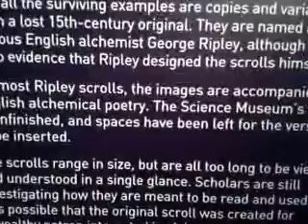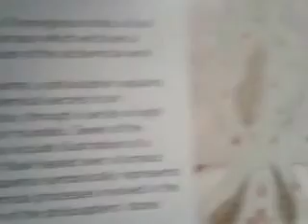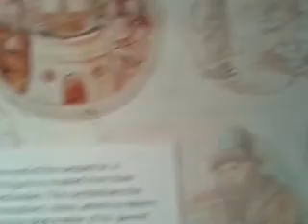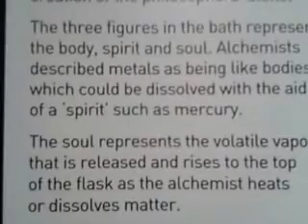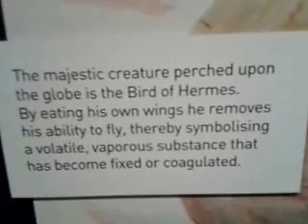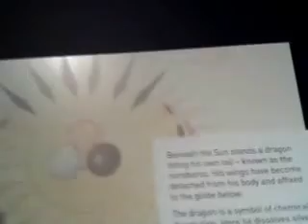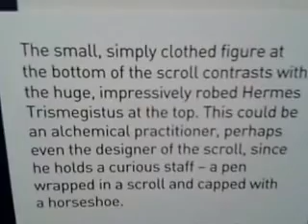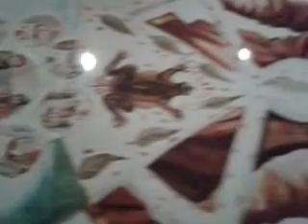Alchemy and alchemical exhibition.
An excellent presentation of alchemical thought.